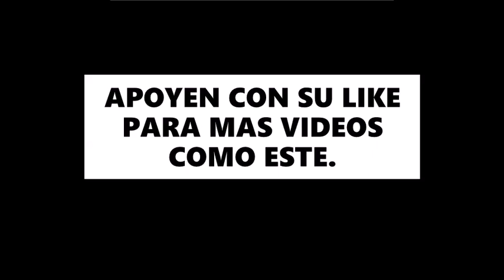Prototipo de The Last Revolution 1.0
SALUDO GAMER! :D

-📱PREGUNTAS CONTINUAS DE SUSCRIPTORES💻-
🎮COMO TE LLAMAS?
Me llamo Andy Coronel.
🎮DE DONDE ERES?
De Ecuador, Guayaquil.
Como sabras en la mayoria de veces uso Action.
Filmora pero tambien en mi Pc hay un editor de videos y es el que mas uso.
🎮PROGRAMA PARA CREAR MIS JUEGOS?
Uso GMS.

---ENLACES THE LEGENDS HACKERS COLECCIÓN---

★★★ THE LEGENDS HACKERS 1 ★★★

★★★ The Legends OF hackers 2 ★★★

-CONTRASEÑA MEGA🔑- XSf8-mdYCGpRDO1LMcmyHsoRa--IYhhue8BpFqyjoHs

★★★ LEELO Y HAZLO ★★★
Si te gustó el video y te sirvió la información desplegada en la descripción recuerda dar un Poderoso Like!

GO UBERIANOS!.